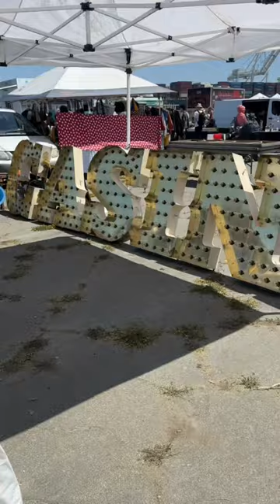Best thrifting you’ll EVER find!! antiques faire at alameda